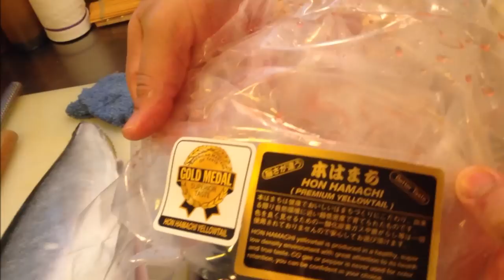Yellowtail Special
This how we make yellowtail special at Sushi Mon. Fresh cut yellowtail is used for Yellowtail Special